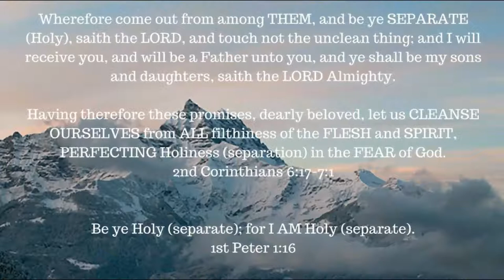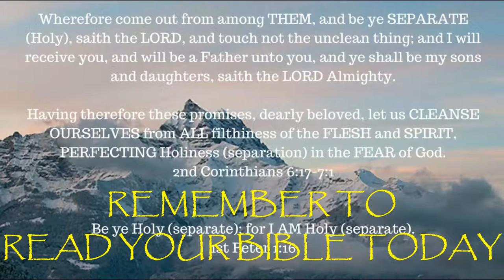ONE A DAY for the soul -- 3-5-18 -- James chapter 2